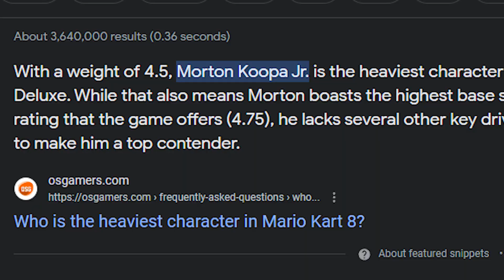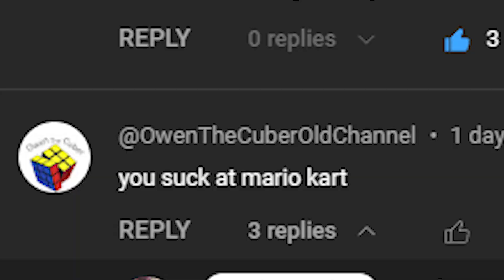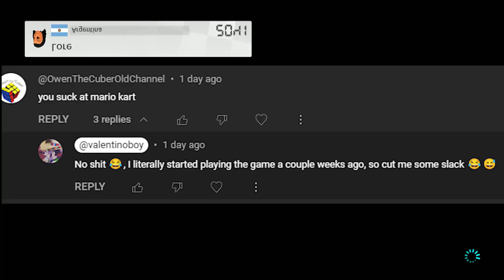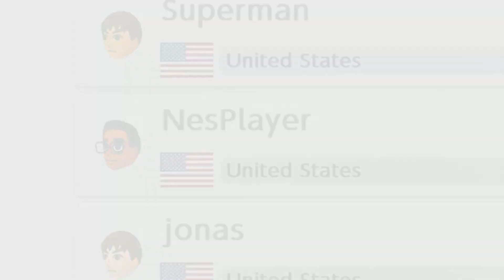I Played With THE HEAVIEST KART COMBO In Mario Kart 8 Deluxe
How good of a kart is THE HEAVIEST KART In Mario kart 8 Deluxe ?
Considering the accerlation and handling isn't the best... I wouldn't know myself!